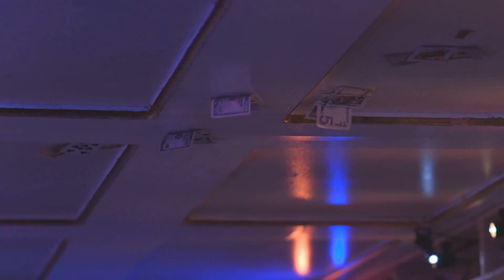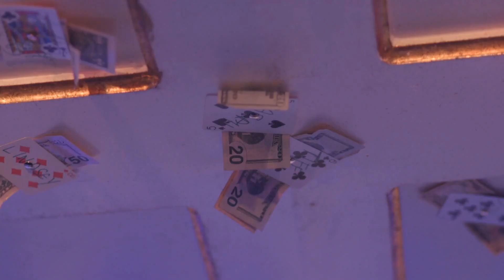Card on Ceiling by J C Wagner, Scotty York and Jamy Ian Swiss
Jamy Ian Swiss has developed perhaps the most compact, amazing, and practical "Card on Ceiling" ever published, and now he shares the work on video for the very first time - a method you will carry with you every day, always ready to perform this unforgettable feat at a moment's notice. You'll learn every improvement and advantage from Swiss, who has honed this routine to perfection over decades of performances. Jamy also shares two other versions from his mentors and friends: Scotty York, and legendary bar magician J.C. Wagner. Each performer added something new to both the plot and the methods of this routine, and you get to see each in live performance, and learn them all in complete detail. If you have ever wanted to learn this classic of magic, in which a signed selected card mystifyingly appears on the ceiling, this DVD is essential viewing! Running time: 67 minutes